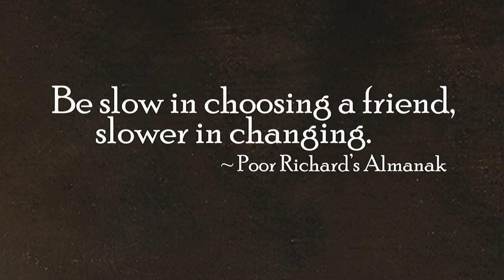Ken Burns' Benjamin Franklin: "Be slow in choosing friends"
Premiering April 4th, 2022 at 8pm EST, BENJAMIN FRANKLIN is a two-part, four-hour film that follows Franklin's colorful and extremely consequential life, peering into the man behind the bifocals—getting to know him and his era. The film uses Franklin’s own words as much as possible, and as he once said, “If you would not be forgotten, as soon as you are dead and rotten... either write things worth reading, or do things worth the writing." Benjamin Franklin did both. Directed and executive produced by Ken Burns, written by Dayton Duncan, and produced by David Schmidt and Ken Burns, BENJAMIN FRANKLIN will be available on your East Tennessee PBS & streaming on Passport.

Corporate funding for BENJAMIN FRANKLIN was provided by Bank of America. Major funding was provided by David M. Rubenstein. Major funding was also provided by The Pew Charitable Trusts, the Corporation for Public Broadcasting, and The Better Angels Society and its members Jeannie and Jonathan Lavine; the University of Pennsylvania; Gilchrist and Amy Berg; Perry and Donna Golkin; Kissick Family Foundation; Deborah and Jon Dawson; Diane and Hal Brierley; McCloskey Family Charitable Trust; Cappy and Janie McGarr; Lavender Butterfly Fund; and Susan and Charles Shanor Charitable Trust.